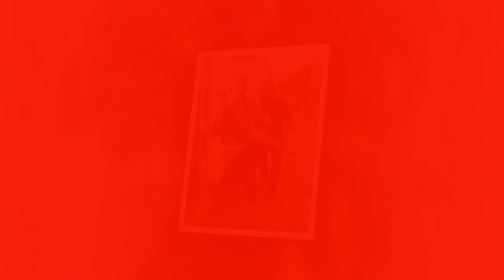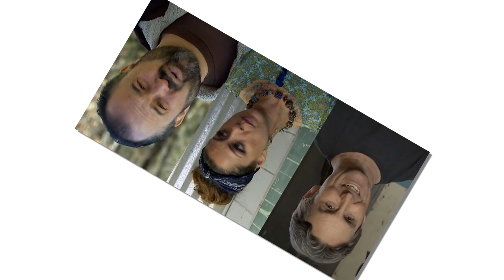"OMG! Shocking Update: ‘American Pickers’ Danielle Colby Reveals Behind-the-Scenes Challenges!"